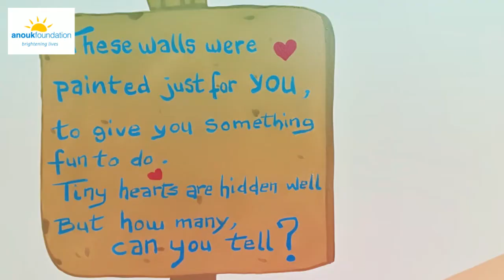Hospital Patients Take an Anouk World Tour, Children’s Hospital of Glasgow – UK (ENG)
At the Royal Hospital for Children in Glasgow, Anouk created a mural series that can transport patients across the globe. From puppies at the pyramids to foxes in France, these murals help young patients in the Cardiology, respiratory and sleepward to feel encouraged and accompanied during their treatments.